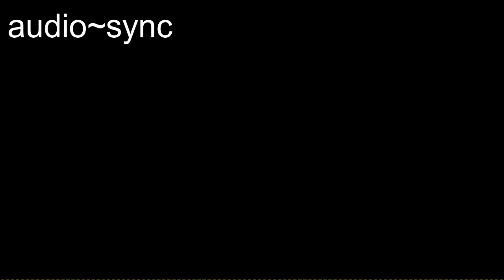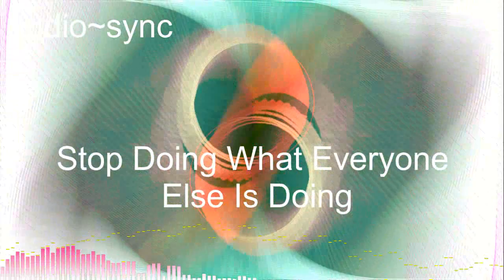Chill Out | 2 Minute Meditation | Free Music | Free Images | Free Videos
2 Minute Meditation